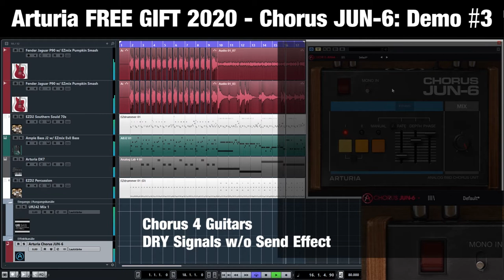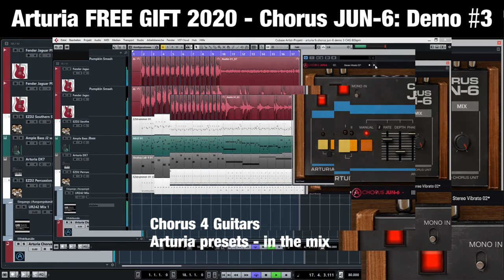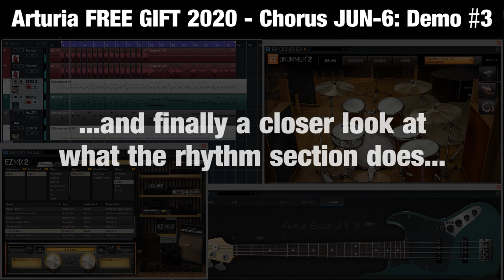arturia fx free gift 2020 chorus jun-6 demo #3 chorus 4 guitars preset walkthrough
00:06 Dry Signals - 00:56 Default - 1:44 Deep Chorus -  2:33 Deep Chorus Mono -  3:21  Detuned - 4:09 Horror Show - 4:58 Light Chorus - 5:46 Light Chorus Mono - 6:34 Mode 1 - 7:22 Mode 1 + 2 - 8:11 Mode 2 - 8:59 Speedy - 9:47 Stereo Trills - 10:35 Stereo Vibrato 01 - 11:24 Stereo Vibrato 02 - 12:12 Subtle 01 - 13:00 Subtle 02 - "Bonus Material"... 13:49 GUI Toontrack EZdrummer 2 & Ample Sound J2 Bass

As mentioned in my demo #2, this year's Arturia free gift offer is the Arturia Chorus JUN-6 plugin. I assume one could say that this chorus effect is a one-to-one part of the Arturia JUN-6 V - their emulation of the legendary Roland JUNO-6 synthesizer, released in the early 80s.

Demo shows only the plugin presets. This time for two guitars (track 1 and 2) instead of the Rhodes MK1 electric piano VST instrument in demo #2. Once again the chorus is used as a send effect. First round w/ dry guitar signals. The following rounds demonstrate the presets. At the end of the video you can see the rhythm section (partly!) in detail... for those who are interested in it ;-)

Screen capturing (and sound capturing) with OBS an UR242 Loopback function. But the overall settings differ from my usual recordings for these Youtube clips.

Guitar Tracks:
- Fender Jaguar P90 bridge pickup
- Insert #1 EZmix Rock Guitar 2 compression
- Insert #2 EZmix Pumpkin Smash amplifier
- Send (Gain 0) Arturia Chorus JUN-6
- Slightly different EQ settings
- Stereo positions 33 left/right

Drum Track:
- EZdrummer 2 Southern Soul 70s Dampened
(kick and crashes from different kits!)
- No inserts, no send effects, EQ only
- No multi-channel OUT

Percussion Track:
- EZdrummer 2 Latin Percussion Basic
Cowbell from Pop/Rock EZX
Claps from UK Pop EZX
- No multi-channel OUT

Bass Track:
- Ample Sound J2 Bass
- Insert #1 WAVES Abbey Road TG Mastering Chain Bass Guitar
- Insert #2 EZmix Shakin' the Floor compression
- Insert #3 EZmix Evil Bass amplifier
- No send effects

Synth Track:
- Arturia Yamaha DX7 Groove FM
- Insert #1 EZmix Stereo Pan Filter
- Insert #2 Cubase Artist 9.5 Limiter Brass Limit
- No send effects, no EQ

FX Channel:
- Insert Arturia Chorus JUN-6

Stereo Out:
- Insert #1 WAVES Abbey Road TG Mastering Chain Glue Punch
- Insert #2 EZmix Loud & Tight Master (Rock)